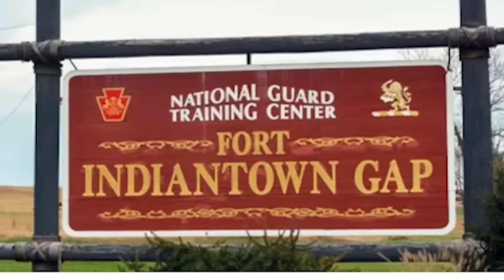Pennsylvania man charged with murder after allegedly beheading father, posting video on YouTube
Justin Mohn is accused of not only beheading his father, identified as Michael F. Mohn, but also posting a disturbing video to YouTube.